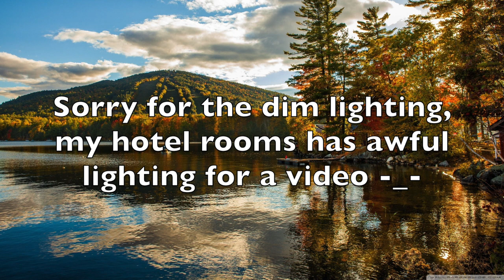Top 5 Places to Visit in New England!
If you need a guide around New England, maybe some cool places to go, or have no idea what to neat place to visit today, well I got the video for you! In this video, I break down my top five places to visit in the New England area. Whether you live in New England or simply visiting the region, this guide will be a great resource for you to get the most out of your time in the area.

Studio Equipment and Gear:
*iMac Computer
*Vlogging Camera

feed=aHR0cHM6Ly9mZWVkcy5yZWRjaXJjbGUuY29tLzgzM2MwYjU3LTk4YTAtNDA0ZC1iMTFhLTYwNDYzZjYyMDUxNQ%3D%3D